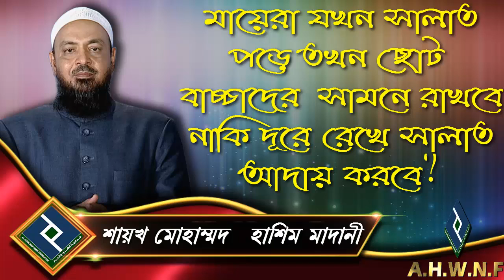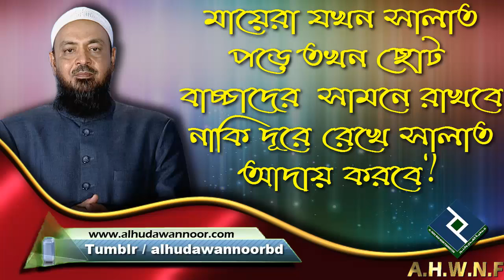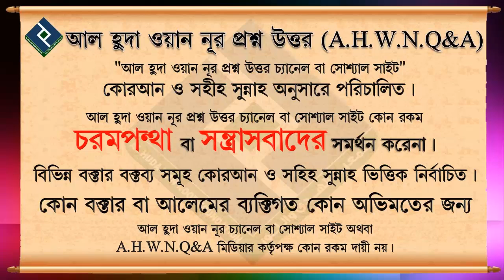মায়েরা যখন সালাত পড়ে তখন ছোট বাচ্চাদের সামনে রাখবে নাকি দূরে রেখে সালাত আদায় করবে ᴴᴰ┇